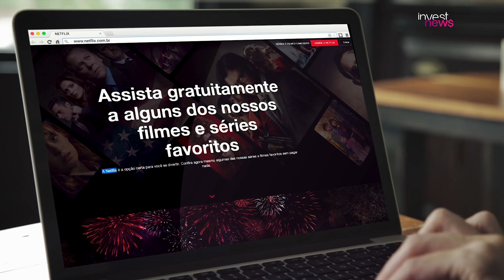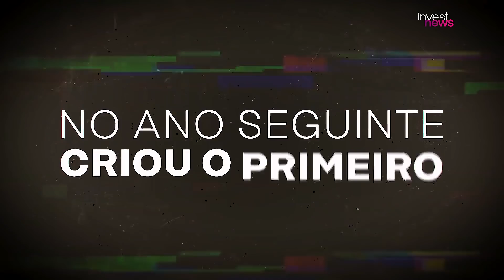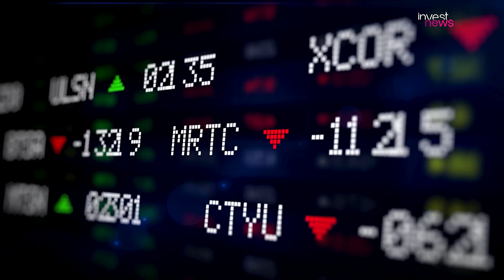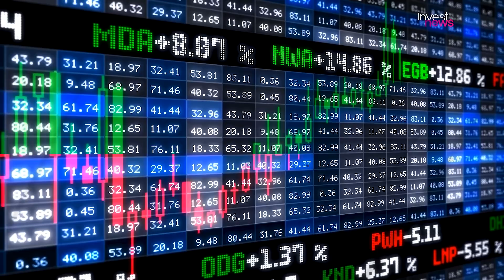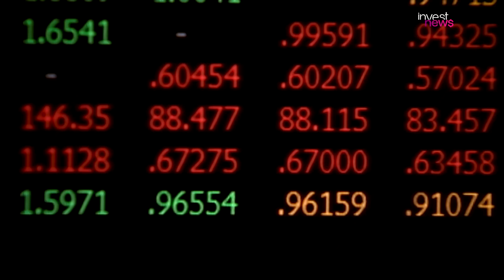Netflix: como investir na empresa “campeã da pandemia”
A Netflix tem sido considerada uma das empresas que mais saíram ganhando com a pandemia. Com as medidas de isolamento e as pessoas em casa, o número de assinantes cresceu. E Samy Dana e Dony de Nuccio mostram que em breve, com as novas regras para negociação de papéis do exterior, será possível para o pequeno investidor acompanhar a variação da empresa com a BDR NFLX34.

Em 23 anos de existência, em nenhum a Netflix deixou de ter lucro. Um dado que costuma animar os investidores. Mas quais são os riscos? O Cafeína de hoje também explica como a “guerra do streaming” com a Disney e outras plataformas pode ameaçar o futuro do papel.